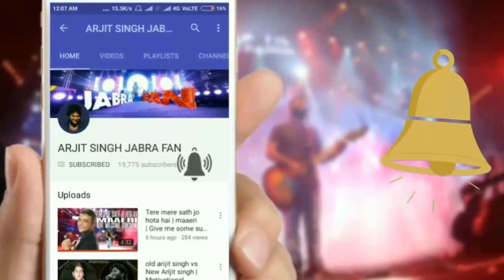Phir bhi tumko chahunga × bolna × Zaalima | Eco park in 24th Dec 2017 | ARIJIT SINGH LIVE